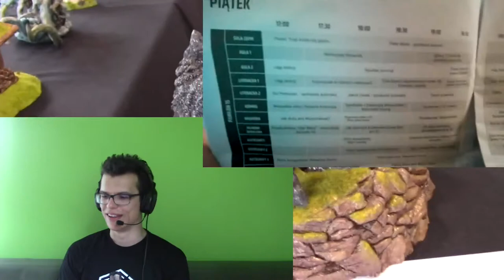TalkCast #001 Pyrkon z Rycu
Materiał wykonał Rycu. Zapraszam na jego kanał i posłuchać jego historii ;). Zapraszam do oglądania